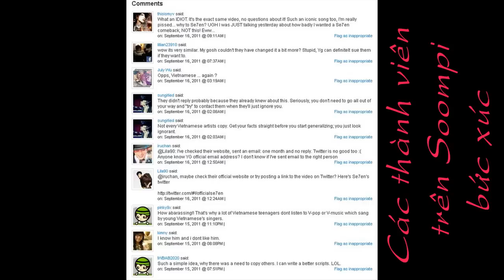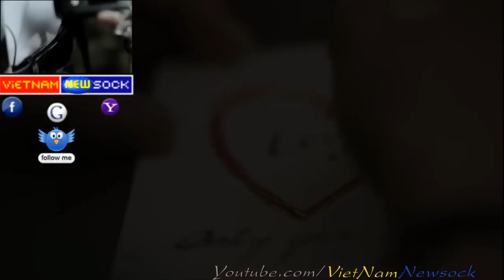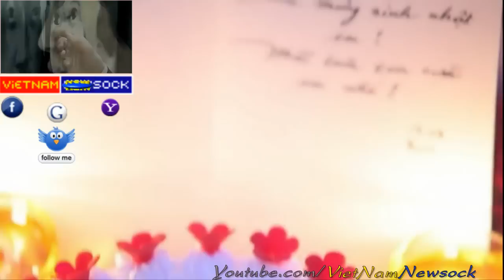Cao Thái Sơn đạo Se7en: nguoi o lai & come back to me 2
Trong chiều hôm qua, đồng loạt nhiều trang thông tin của Việt Nam đã cho đăng tải thông tin "Cao Thái Sơn bị báo chí Hàn Quốc tố đạo ý tưởng ở MV Người Ở Lại". Tuy nhiên sau khi tìm hiểu kĩ, chúng tớ mới phát hiện đúng là Cao Thái Sơn có bị tố đạo nhái ở Hàn Quốc, tuy nhiên không phải là từ báo chí mà từ một diễn đàn lớn của Kpop.

Cụ thể là Soompi, trang thông tin kiêm diễn đàn lớn nhất và lâu đời nhất về Kpop, vừa qua đã đăng tải một bài viết tố cao Cao Thái Sơn đạo Se7en. Người viết bài đã chụp lại hàng loạt hình ảnh từ MV Come Back To Me Part 2 của Se7en và Người Ở Lại của Cao Thái Sơn để so sánh. Có thể thấy rằng sản phẩm mới ra lò trong năm nay của Cao Thái Sơn giống MV lên sóng hồi năm 2006 của Se7en tới ngỡ ngàng